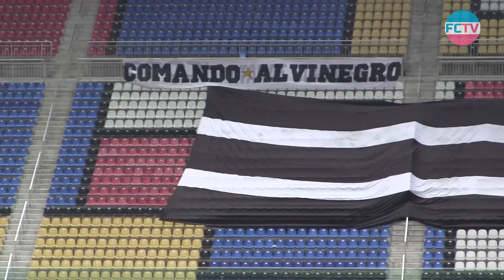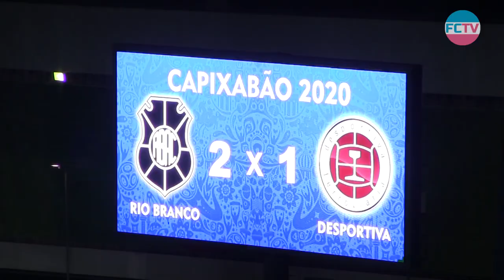Rio Branco x Desportiva Ferroviária | Melhores Momentos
O Rio Branco venceu a Desportiva Ferroviária por 2 a 1 no jogo de ida das Quartas de Final do Campeonato Capixaba 2020, disputado no Estádio Kleber Andrade. Com gols de Marinho e Paulinho, ex-Flamengo e Santos, o Brancão encerrou um longo jejum sem ganhar do seu maior rival: desde a decisão do Capixaba 2015. O gol da Desportiva foi marcado pelo atacante Matheus Bidick.

Com a vitória, o Rio Branco reverte a vantagem da rival Desportiva e pode até empatar no jogo de volta, marcado para o próximo sábado, para avançar às semifinais. Aos grenás resta vencer, por qualquer placar, para ficar com a vaga na próxima fase.

Veja os gols e melhores momentos da partida!

Créditos
Imagens: Rafael Venturim/FutebolCapixabaTV
Foto: Rafael Venturim/FutebolCapixabaTV